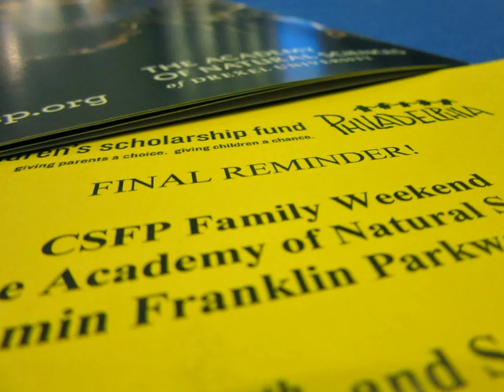2015 Weekend at The Academy of Natural Sciences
This year, over 1,300 families participated in Children's Scholarship Fund Philadelphia's annual Weekend at the Academy!